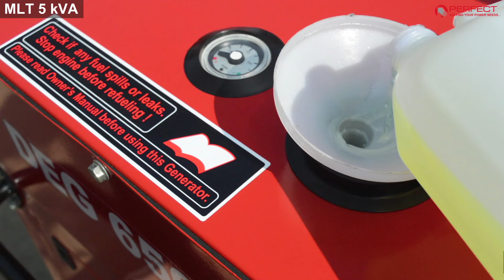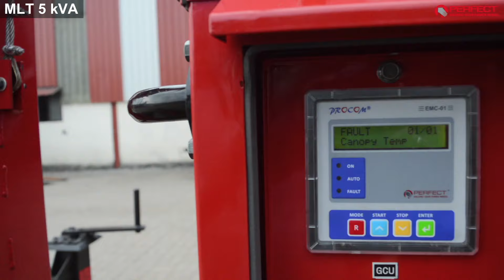Mobile Lighting Tower 5 KVA - Perfect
Perfect housing private limited have created mobile light towers that are of great use in any construction site or at a mining site or excavation site. We have specialized in the power and lighting industry and our commitment at producing and supplying across the subcontinent has made us popular. We also have the fame for being very customer-centric and focus on helping with timely solutions.

Highlights of Our MobileLightTower
Built-in towing system for the smooth transportation of the lights.
Energy efficient yet bright lighting solution.
Presence of four to six lighting fixtures on towers that are also adjustable.
Diesel powered
Two-wheel trolley system.